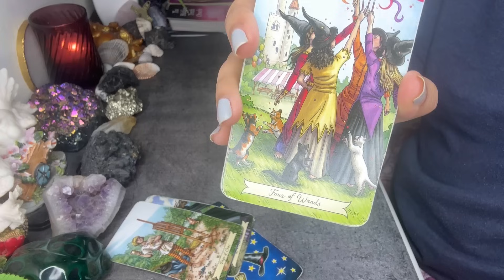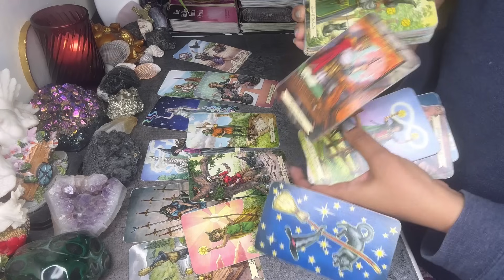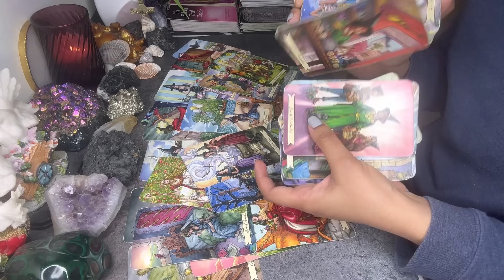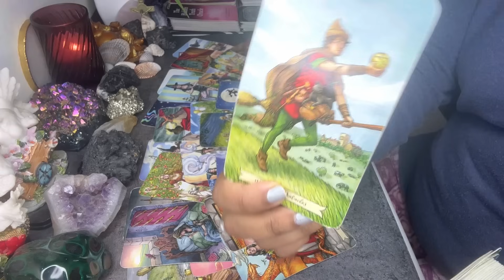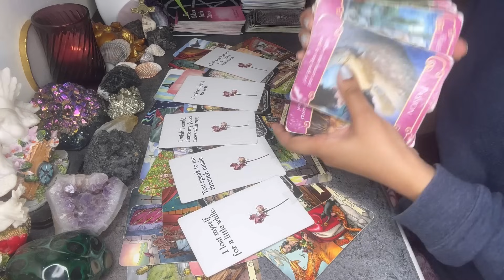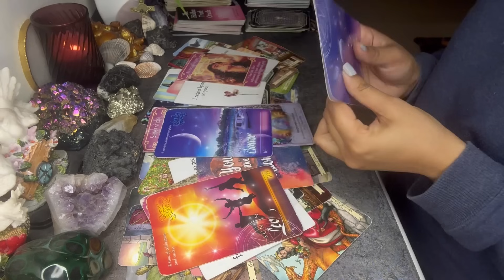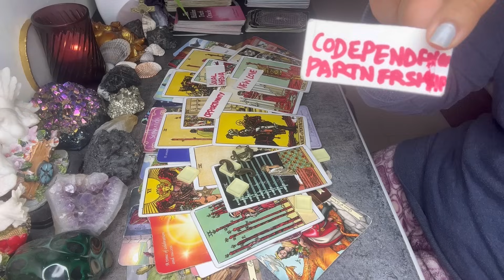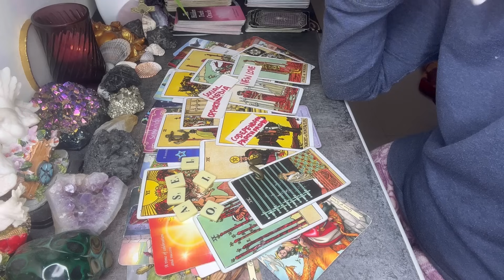TAURUS — BONUS — SOMEONE IS ATTRACTED TO YOU BADLY🤯 PLANNING TO MARRY YOU❤️‍🔥 BUT HERE’S A TWIST😳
Virgo tarot
Scorpio love tarot
Scorpio Enigma tarot

🌟BOOK YOUR PERSONAL READING SLOTS💺 or WHITE PRAYER BASED SPELLS 🕯️💫